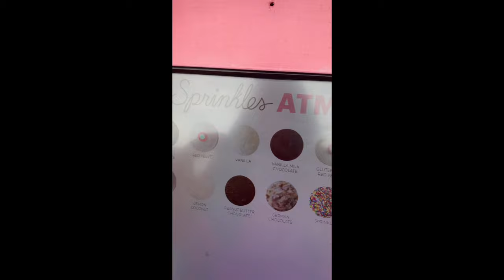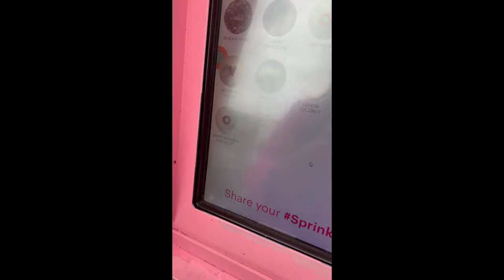HOUSTON VLOG | DURING A PANDEMIC | AM I MOVING TO TEXAS? | SEASIDE LOUNGE + MORE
Hey Guys, I took a trip to Houston, TX for my Birthday!! Let me know what you think of the vlog in the comments!

Looking forward to more travel in 2021!

Personal: @Bougielin
Travel Blog: @Bookthetripsis